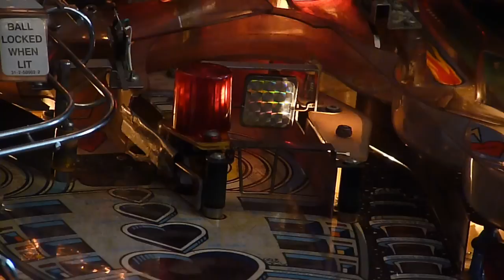The Machine Pinball LED Mod Spinner (Bride of Pinbot)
White LED hidden behind the red cap of 'Bumper entrance flasher' wich shines on spinner.